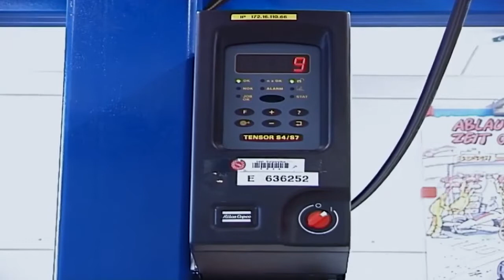TPA cung cấp robot cộng tác ứng dụng trong công nghiệp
TĂNG GIÁ TRỊ CHO DÂY CHUYỀN SẢN XUẤT CỦA BẠN BẰNG CÁCH TỰ ĐỘNG HÓA CÁC NHIỆM VỤ GẮP - ĐẶT LẶP ĐI LẶP LẠI BẰNG MỘT ROBOT UR
Tăng độ chính xác và giảm rác thải bằng một robot gắp - đặt ngay tại trung tâm sản xuất của bạn để xử lý các nhiệm vụ gắp và đặt. Robot UR có thể chạy hầu hết các ứng dụng gắp - đặt một cách tự động, cho phép doanh nghiệp của bạn xử lý hàng tồn kho ngay cả khi nhân viên đã về nhà. Giao diện lập trình trực quan, dễ sử dụng, giúp cánh tay robot UR hoàn hảo cho các dây chuyền sản xuất nhỏ. Một cánh tay robot cộng tác được sử dụng cho các công việc gắp - đặt lặp đi lặp lại sẽ mang lại hiệu quả về năng suất và tính linh hoạt - cho phép bạn phân phối lực lượng lao động vào những nhiệm vụ quan trọng hơn.
để biết thêm các sản phẩm của TPA
Nguồn: UR